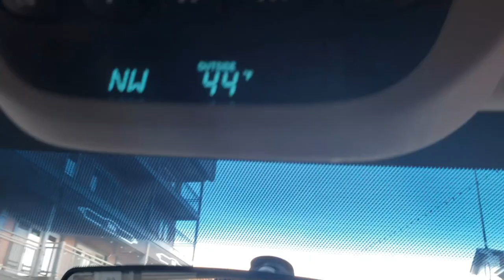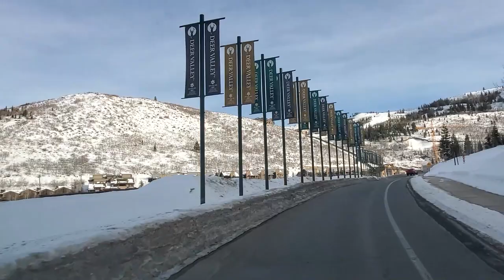Touring Park City and Deer Valley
This is a great place to be in Utah